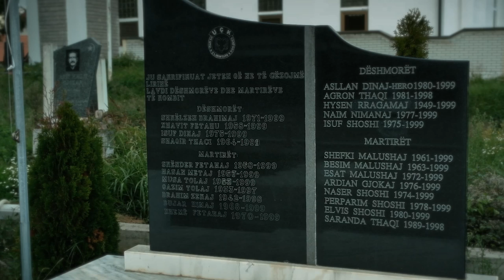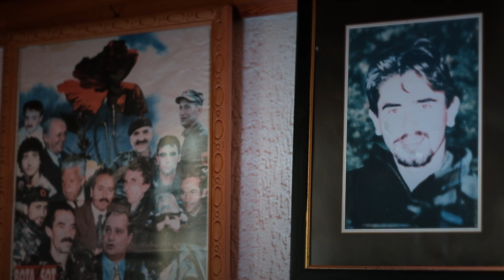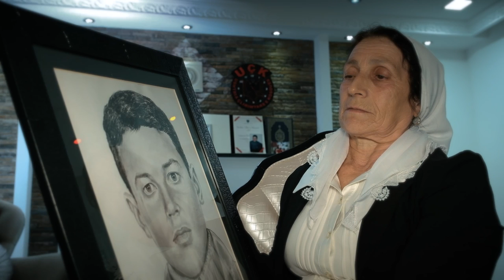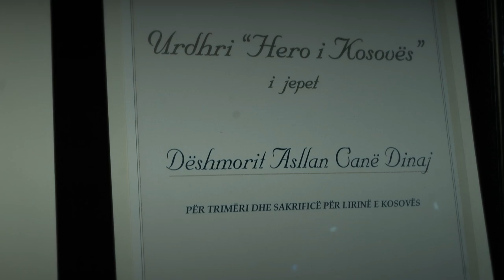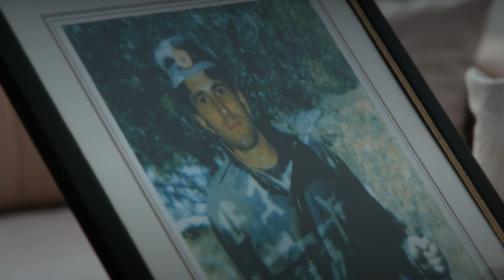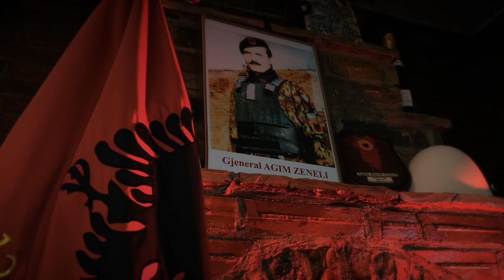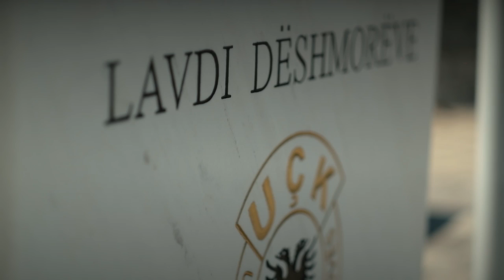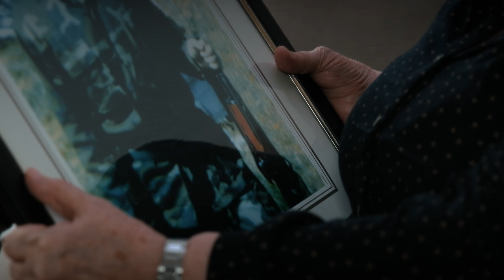DOKUMENTAR: Rrëfime nga nënat - Pjesa e dytë